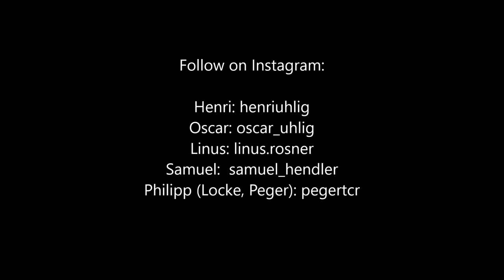Outtakes "10 ways to celebrate a victory" Cyclocross Portal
Hier der spaßige Teil des Videos! Behind the scenes